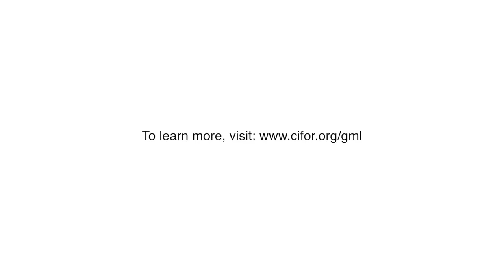Promoting sustainable woodfuel in multifunctional landscapes (social media teaser)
How can we support sustainable woodfuel value chains across sub-Saharan Africa? CIFOR-ICRAF interventions in Kenya, Cameroon, Democratic Republic of Congo and Zambia are testing innovative approaches to secure clean biomass energy access for Africa’s growing population. Video submitted to the WFC 2021, with the contribution of Jolien Schure, Abdon Awono, Georges Mumbere, Florent Kay, Phosiso Sola, Mary Njenga, Bravedo Mwaanga, and Vincent Ziba.